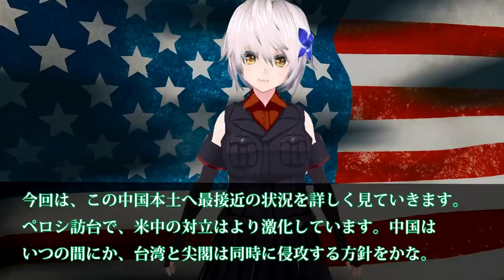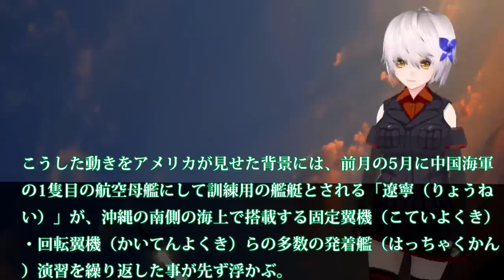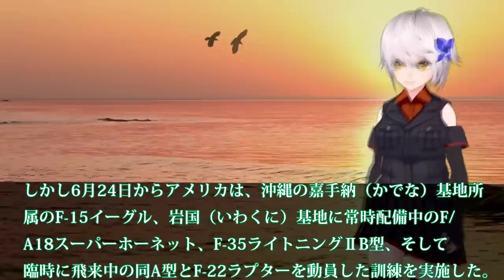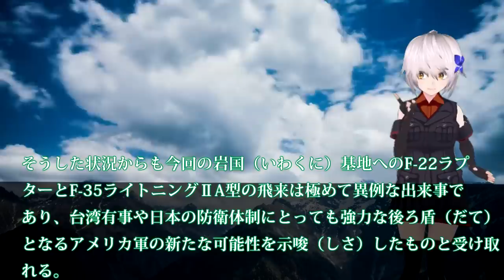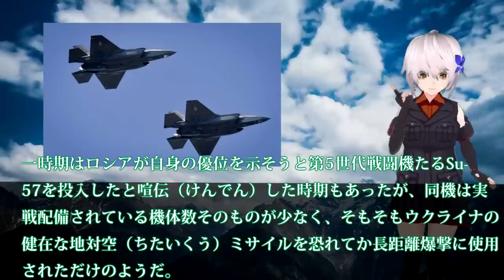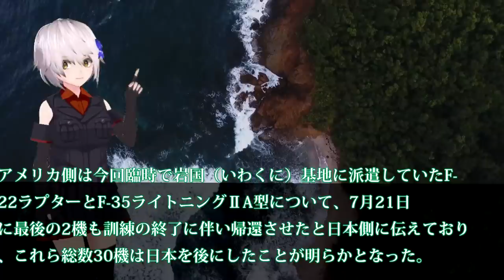米軍機が日中中間線を突破し中本土に接近！米軍最大級の圧力を中にかけ一触即発化？中近平もビビるF35とは・・・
現在、アメリカは中国に対してF22戦闘機とF35A戦闘機での
日中中間線を超え中国本土へ最大級の圧力をかけている
との情報をキャッチしました。

今回は、この中国本土へ最接近の状況を詳しく見ていきます。
ペロシ訪台で、米中の対立はより激化しています。中国は
いつの間にか、台湾と尖閣は同時に侵攻する方針をかな。

関連動画
スゴい！岩国基地！こんなに戦闘機がならんでるの見たことない！Iwakuni air base  air fighter  us military  6247hijet
2022岩国基地F-35B 「6月29日（水)　新田原基地F-15が乱入⁉ これぞ岩国🇺🇲‼」③
【世界で3隻】米海軍の艦船「遠征洋上基地」ミゲルキースがいた2022年4月15日【攻撃戦闘機、空中給油機】【米軍基地】【F35B】【護衛艦「かが」空母改修の約30km離れた裏では…】FA/18D

引用・転載「出典：海上自衛隊ホームページ」
引用・転載「出典：航空自衛隊ホームページ」
引用・転載「出典：陸上自衛隊ホームページ」

ペロシ氏“訪台”巡り米中が緊張　中国軍の空母出航　台湾の空港に“爆破予告”(2022年8月2日)
【空母100年の進化】米海軍のラングレー＆日本海軍の鳳翔〜原子力空母になるまで
米空母エイブラハム・リンカーンを林外相が視察　同盟の抑止力アピール